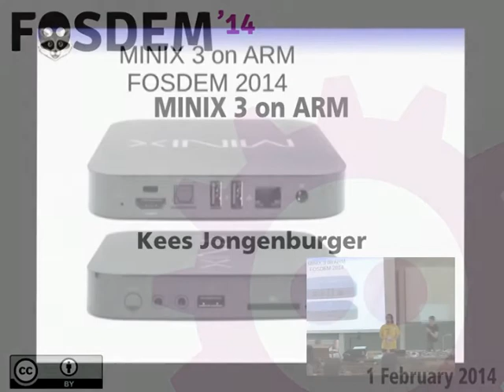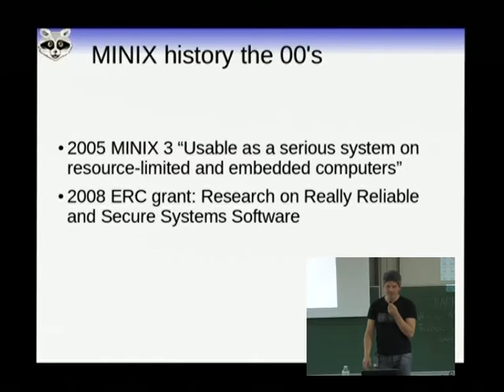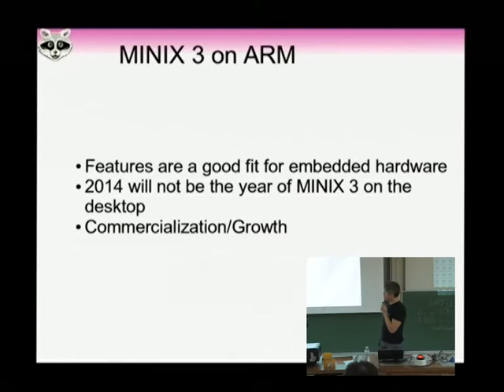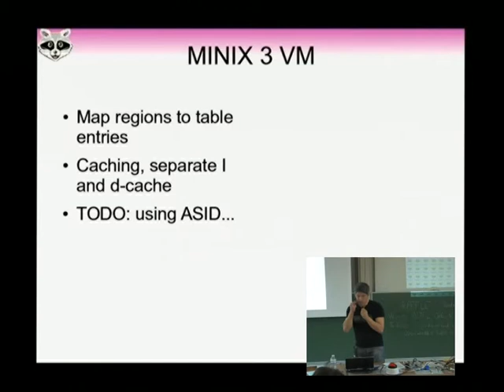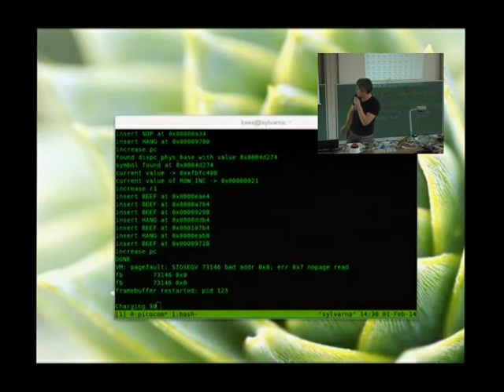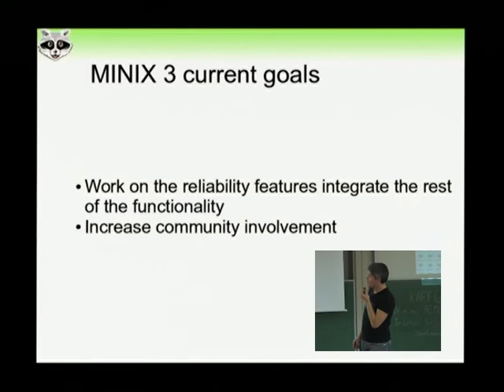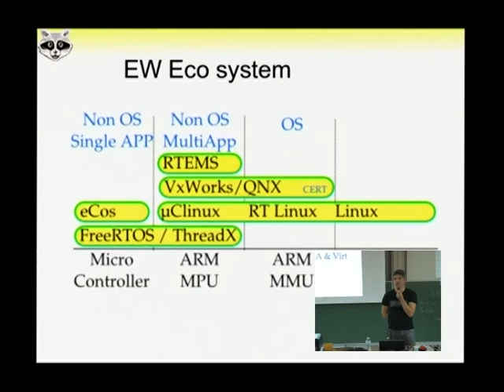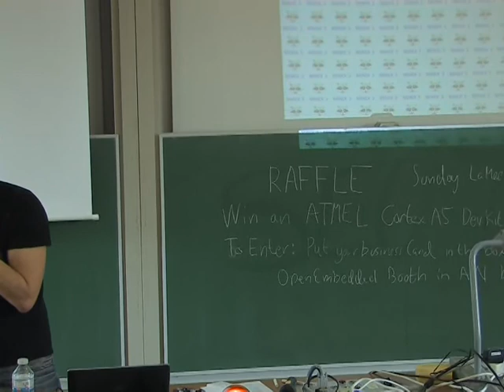FOSDEM 2014 - Minix 3 On Arm